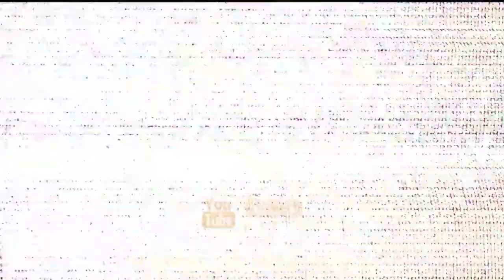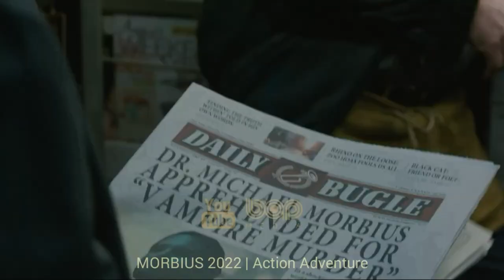فیلم سینمایی اکشن هیجان انگیز قدرت دوبله فارسی با بازی جیمی فاکس و جوزف گوردون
|  فیلم سینمایی پروژه قدرت دوبله فارسی |

فیلم پروژه قدرت یک اثر ابرقهرمانی با نقش‌آفرینی «جیمی فاکس» و «جوزف گوردون لویت» است. فیلم پروژه قدرت از آن دسته آثار اکشن و جنایی است که در دوران‌ همه‌گیری کرونا توسط سرویس نتفلیکس پخش شده است.
فیلم پروژه قدرت در قصه‌گویی‌اش از ایده‌ی پیدایش ماده‌ی مخدر جدید استفاده کرده که با عنوان «قدرت» شناخته می‌شود. این کپسول می‌تواند برای مدت پنج دقیقه، مصرف‌کننده‌ی خودش را به یک قدرتی خارق‌العاده برساند. نکته‌ی مهم در مورد کپسول قدرت این است که به هر یک از مصرف‌کنندگان خودش، قدرتی متمایز و متفاوت می‌دهد که مشخصاً به ساختار دی ان ای و اجداد آن فرد مربوط است. تولیدکنندگان کپسول قدرت تلاش دارند تا آن را برای آزمایش میان مصرف‌کنندگان شهر «نیواورلئان» در آمریکا توزیع کنند و واکنش بدن افراد به آن را بررسی کنند. در این میان، «آرت» (جیمی فاکس) تلاش دارد تا با دو همراه دیگرش «فرانک» و «رابین» رازهای بیشتری را از این کپسول کشف کند و دخترش را از چنگ تولیدکنندگان این ماده نجات دهد.